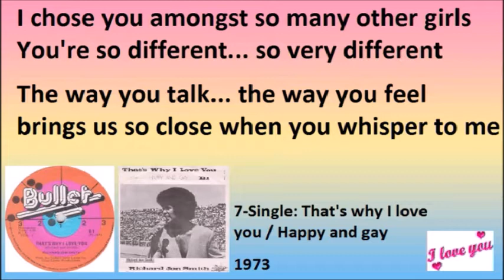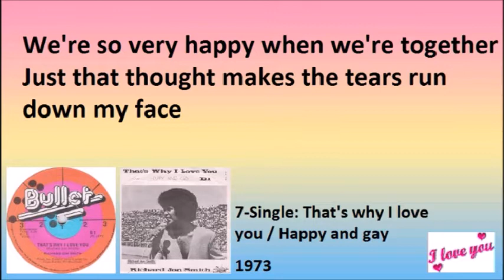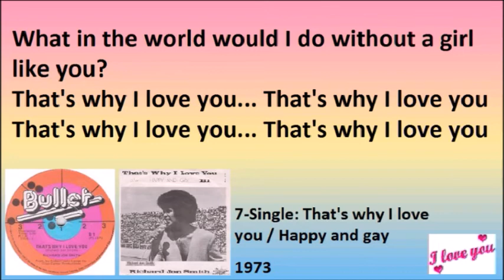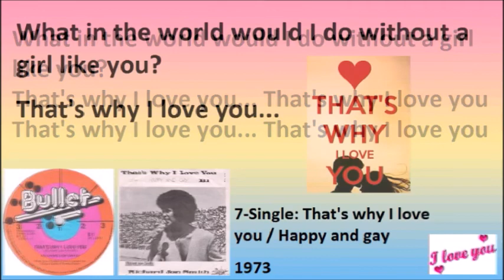Richard Jon Smith - That's why I love you (With lyrics)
Richard Jon Smith - That's why I love you (With lyrics) (1973)